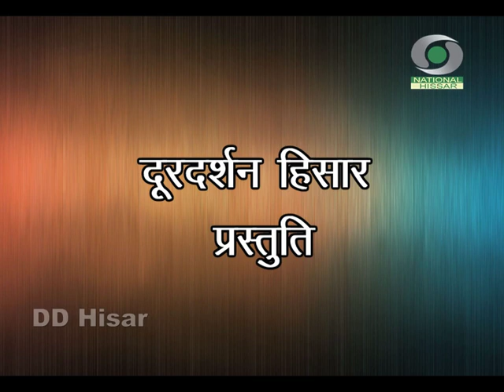Haryanavi Ragani | हरियाणवी रागनी | DD HISAR | DOORDARSHAN | HARYANA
Lok Sangeet

Singer : Vikas Kumar Aur Saathi
Producer : Rajeev Kumar